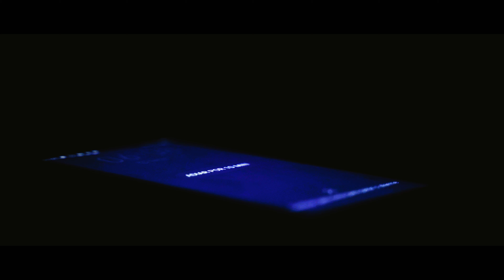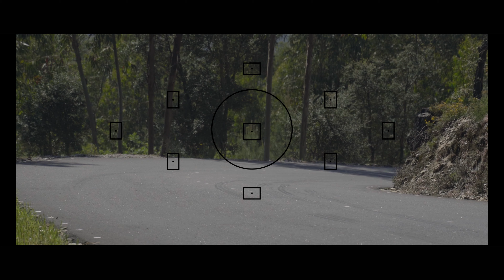Just one Photo - Rally Gondomar 2019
Short Video about the journey to take a photograph
Scenes recorded in the Rally de Gondomar 2019
Record in Sony A7III in 4k